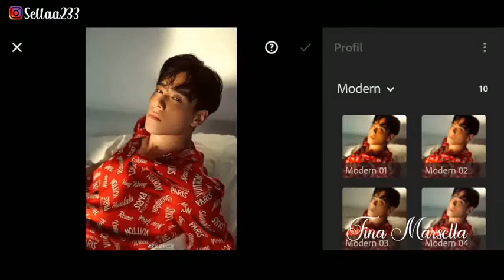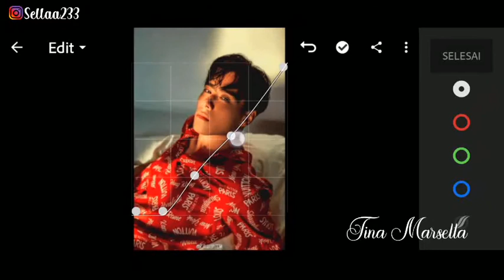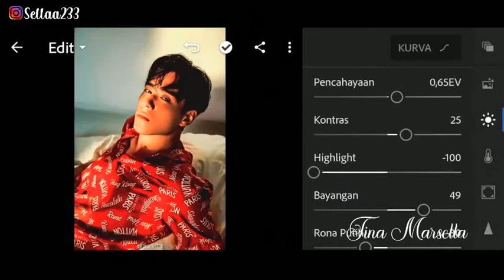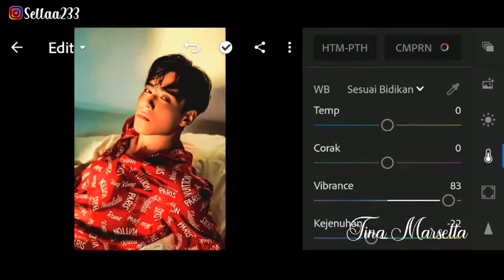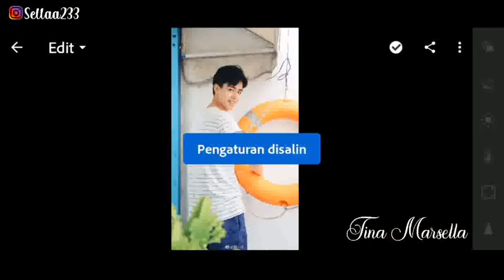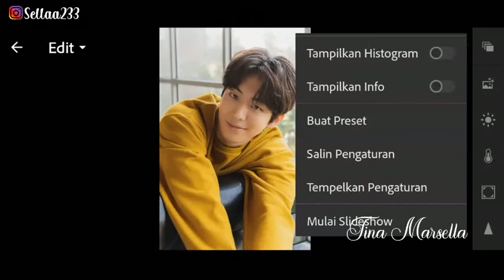Color Full Preset - Lightroom | How To Editing Colors Lightroom Tutorial | Free DNG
In this video, I'll show you how to edit your Picture in Lighroom. (Watch it in HD)

If you have coments, suggestions, etc. Please let me know by leaving a coment on the coment box.

🍑 Follow Me 🍑

Lightroom Mobile Preseta Free,
Lightroom Presets Free,
Lightroom DNG,
Lightroom ItsSella,
Lightroom Orange And Teal Presets,
Lightroom Tutorial Simple,
Lightroom Indinesia,
Lightroom Editor,  Adobe Lightroom,
Linghroom Moody Orange,
Lightroom Tutorial,
Lightroom Moody Tone,
Lightroom Keren,
Lightroom Editing,
Lightroom edit ala Selebgram,